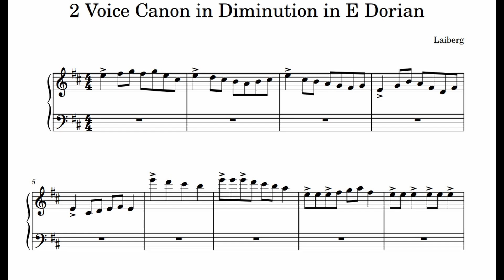2 Voice Canon in Diminution in E Dorian